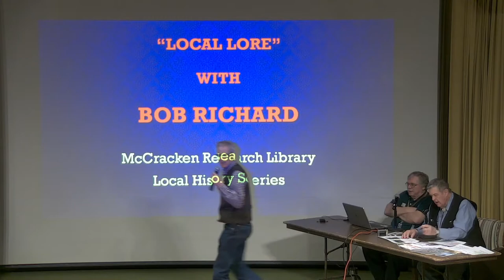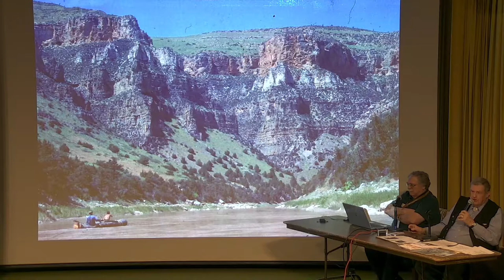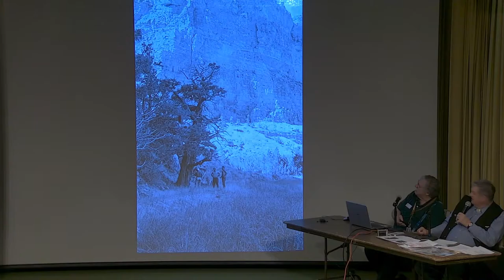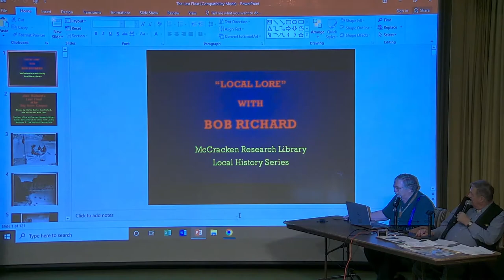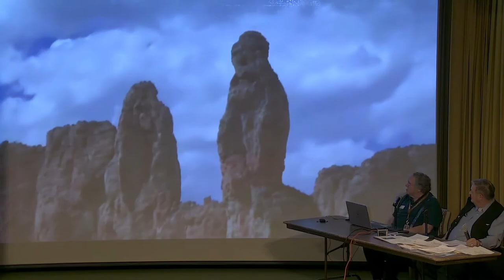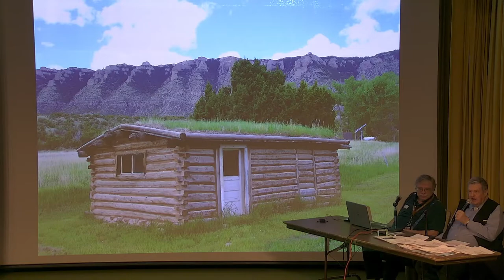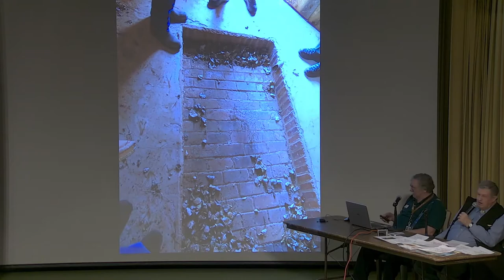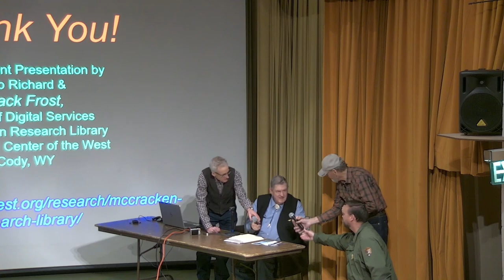Local Lore with Bob Richard: Jack Richard's Last Float of the Bighorn Canyon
Bob Richard presents an illustrated talk, "Jack Richard's Last Float of the Bighorn Canyon"
Local Lore with Bob Richard series, April 21, 2022
McCracken Research Library Local History Series